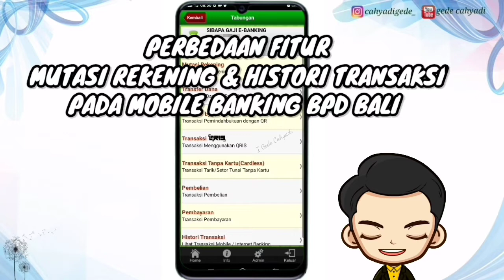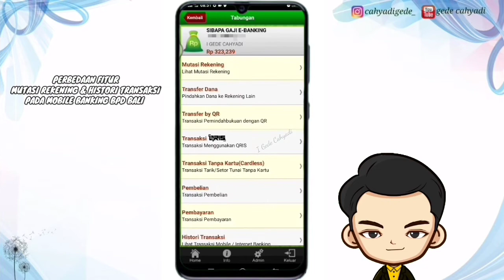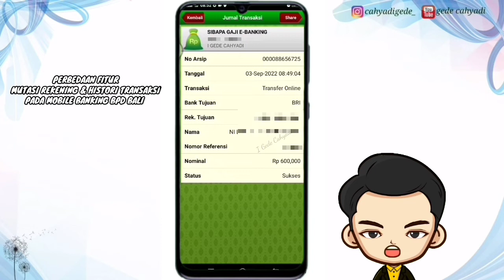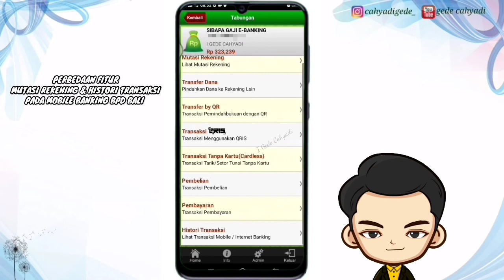PERBEDAAN FITUR MUTASI REKENING & HISTORI TRANSAKSI PADA MOBILE BANKING BPD BALI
Bagaimana caranya?
Temen-temen bisa cek pada video ya 😁 🙏

Semoga video tutorial ini dapat membantu teman-teman yang membutuhkan ya 🙏

Bagi temen-temen 🙏yg mau nyawer buat bantu nyemangatin mimin 😁 silakan sawerin aja pada link di bawah ya, terima kasih